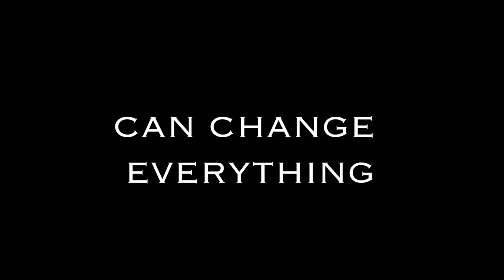18 19 p2 Narrative Film Trailer JordanS